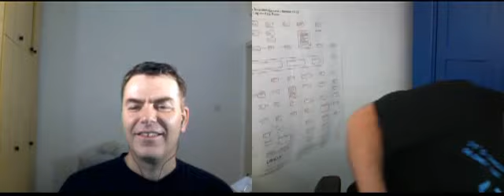Jay Hannah Chief Ticket Monkey of the Perl Mongers International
About Perl Programming and Perl programmers.